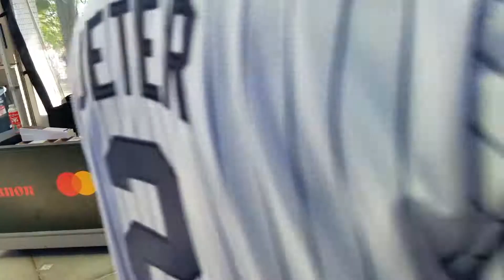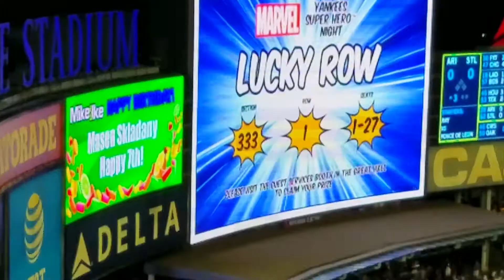Yankee Supper Hero Night 7/12/19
NEW YORK -- The Yankees returned from the All-Star break understanding that their impressive first half has them in position to enjoy a special season, but with nothing secured yet. As the decision-makers upstairs continue to search for upgrades, Domingo Germán’s electric right arm is easing the urgency to tweak the rotation.

German pitched like a Cy Young Award candidate early in the campaign, helping paper over the absence of ace Luis Severino, and that dominant presence appears to be back. Making his second start since returning from the injured list, German struck out seven over six brilliant innings on Friday night, leading the Yankees to a tidy 4-0 victory over the Blue Jays at Yankee Stadium.